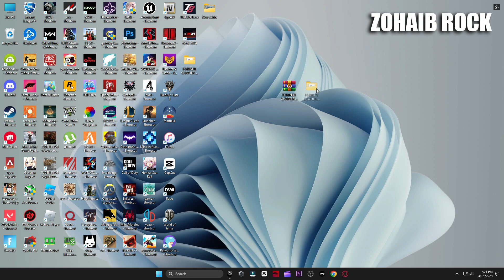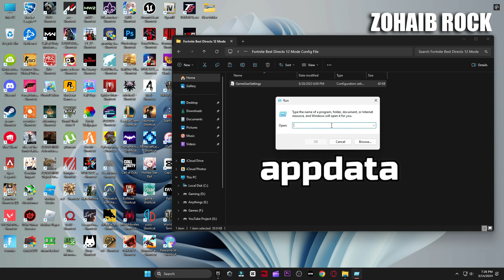Best Fortnite Chapter 5 Season 2 Directx 12 Mode Settings! (UPDATED Settings)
In todays video I am going to be showing you guys The Best Fortnite Chapter 5 Season 2 Directx 12 Mode Settings To INCREASE FPS / BOOST FPS In Fortnite Battle Royale Chapter 5 Season 2

▬►𝐆𝐚𝐦𝐢𝐧𝐠 𝐏𝐂 𝐒𝐩𝐞𝐜𝐬:
CPU: Intel Core i9-10900k 3.70GHz
GPU: RTX 3070 8GB
RAM: 48 GB DDR4
Motherboard: ROC STRIX B460-F GAMING
Power Supply: GIGABYTE 80 Plus Gold 750W

▬►Secondary PC Specs:
CPU: Intel Core i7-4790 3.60GHz
GPU: AMD RX 570 4gb
RAM: 16 GB
Motherboard: ASROCK-Z87 PRO 3
Power Supply: EVGA 80 Plus Bronze 850W